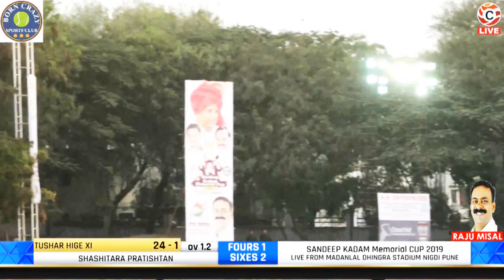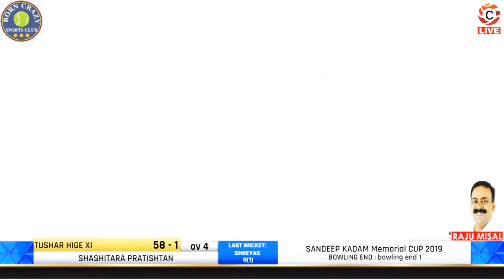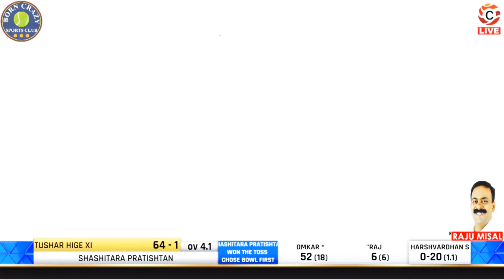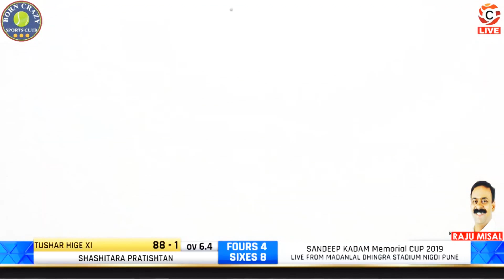OMKAR DESAI Batting | 90 Runs 32 Balls | Criclife.in